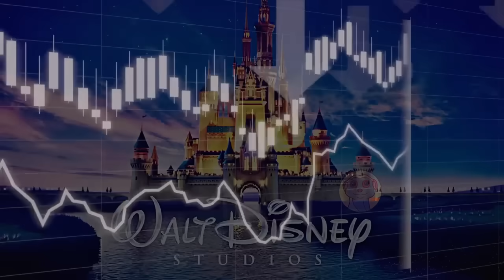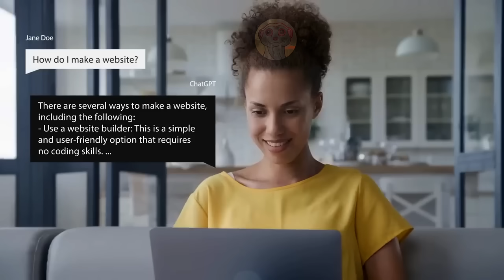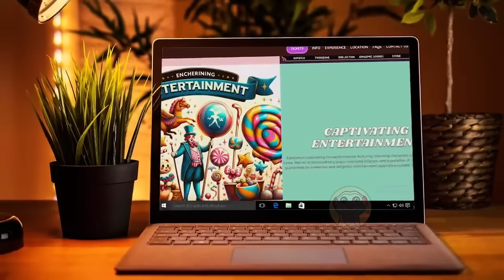LE PREVISIONI DEI SIMPSON PER IL 2024 SONO SPAVENTOSE!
Rielezione di Donald Trump, rivolta brutale delle macchine e dell’IA o bombardamento atomico massiccio degli Stati Uniti, ecco le previsioni più inquietanti dei Simpson per il 2024!